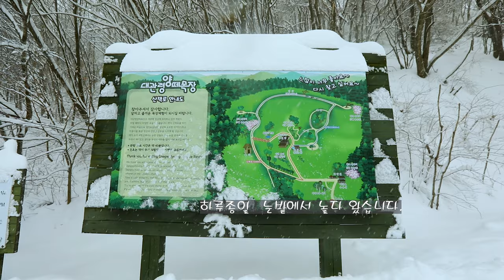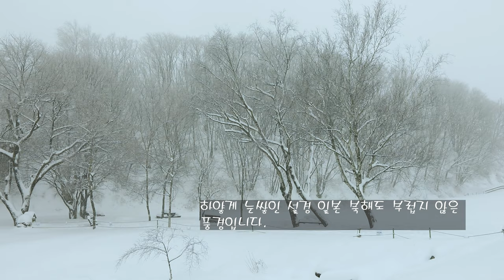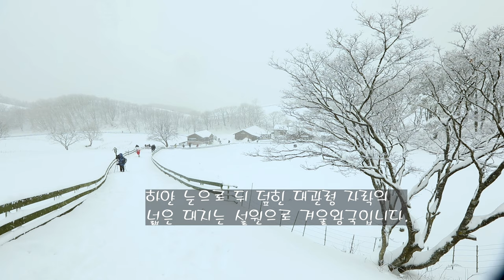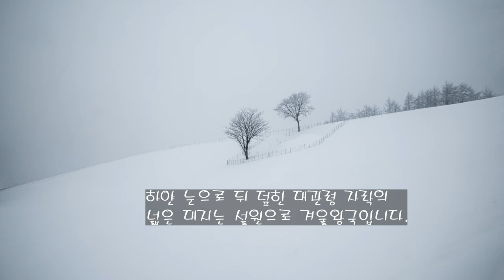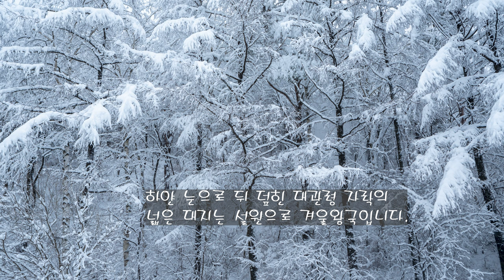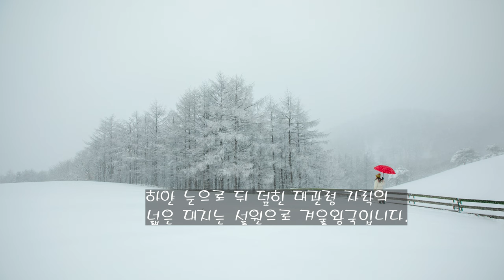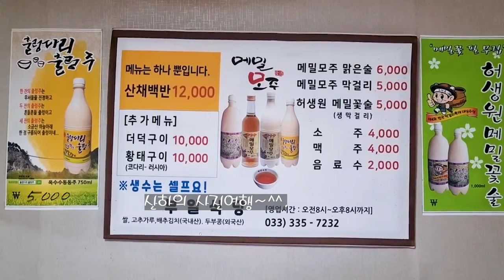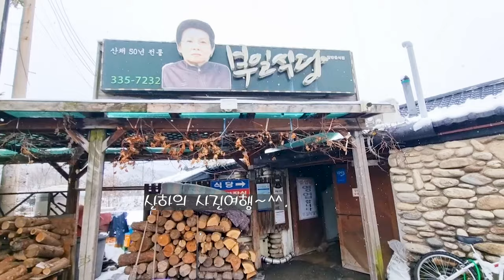강원도 폭설 70Cm 내리다. Gangwon Province received 70 cm of heavy snowfall.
강원도 70Cm 폭설 내린다는
소식에 강원도 다녀왔습니다.
양떼목장, 황태덕장, 부일식당 맛집까지
하루 종일 힐링하고 왔습니다.
부일식당: 강원 평창군 진부면 진부중앙로 100-5
Gangwon Province falls 70cm of snow
I also went to Gangwon for the news.
Sheep farm, Hwangtaedeokjang, Buil restaurant
I came here all day healing.
Buil Restaurant: 100-5, Jinbujungang-ro, Jinbu-myeon, Pyeongchang-gun, Gangwon

2. 음원출처
 공유마당
3. 음원 출처: